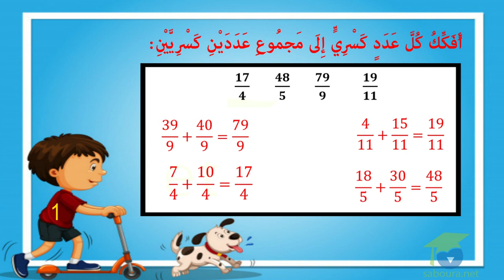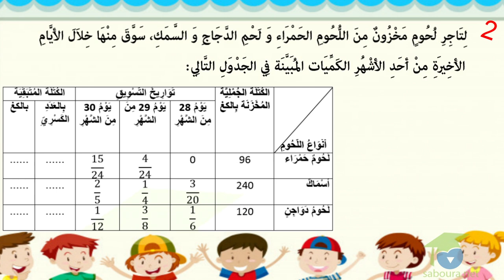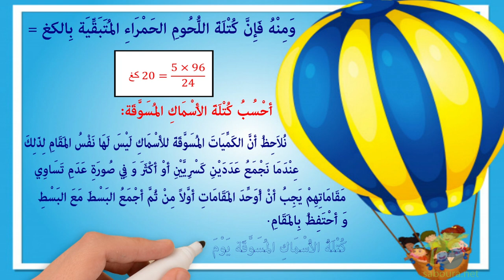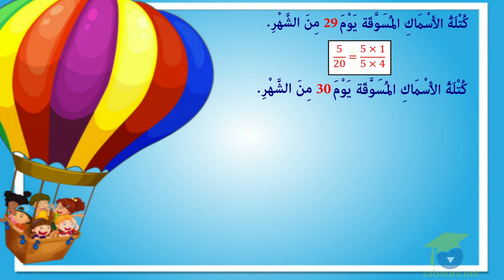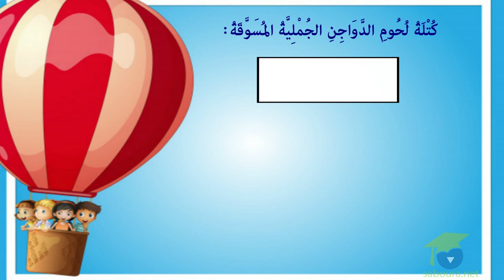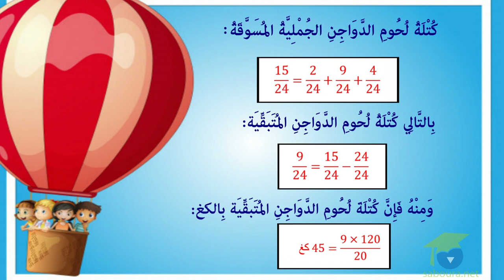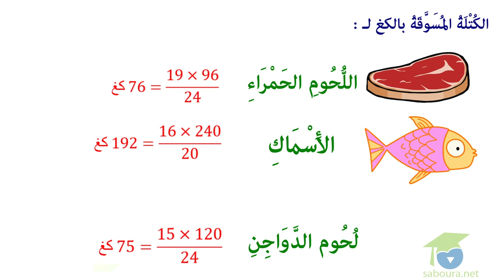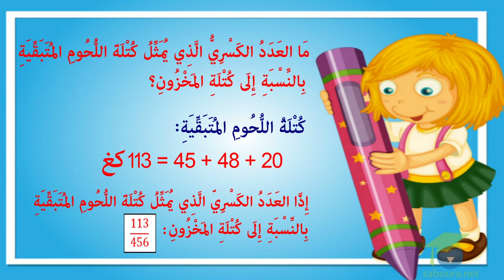ﺍﻟﻤﺴﺘﻮﻯ ﺍﻟﺴﺎﺩﺱ ﺭﻳﺎﺿﻴﺎﺕ ـ الدرس 42 ـ ﺃﺟﻤﻊ ﺍﻷﻋﺪﺍﺩ ﺍﻟﻜﺴﺮﻳّﺔ ﻭ ﺃﻃﺮﺣﻬﺎ ﺍﻟﺠﺰﺀ1